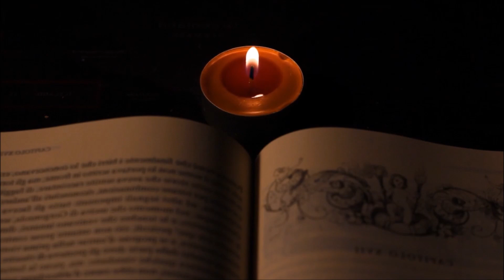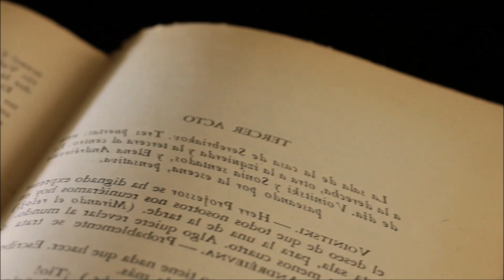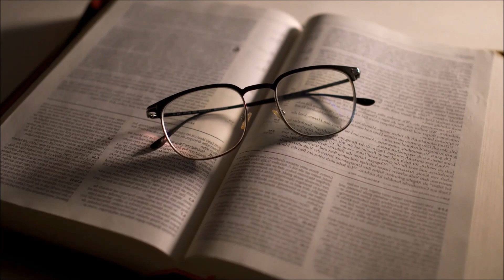Гаремы турецкий,древнерусские и помещичьи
Работая с историческими документами,проводя занятия по истории в Вузах мы знаем на сколько важно для популяризации истории как науки преподносить информацию о ней доступным и интересным языком и реализуем это на нашем канале!
Интересно и необычно об истории - это здесь у нас.
Смотрите,комментируйте,оценивайте,делитесь с друзьями и подписыватесь!
Для того,чтобы быть в курсе наших новинок вступайте в наши чаты в контакте и  в телеграмме: